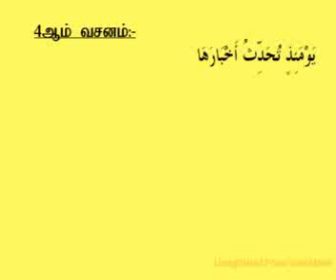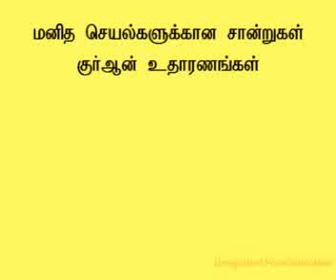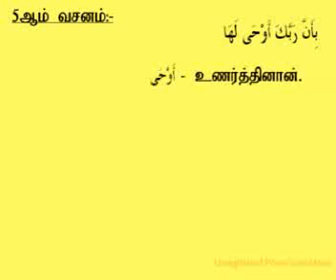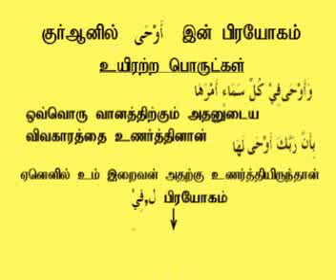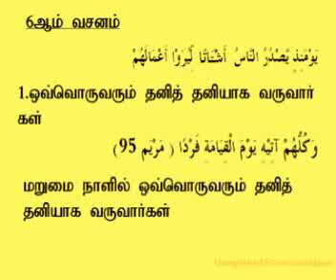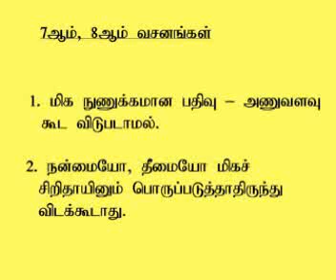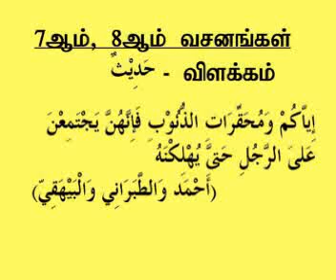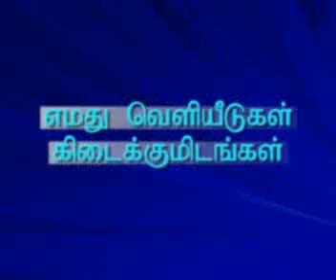99 ஸி(z)ல்ஸா(z)ல் - 2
ஆழமான குர்ஆன் விளக்கம் கட்டடாயம் கேட்டுப் பயன்பெறுங்கள் மிகவும் ஆழமான விளக்கங்கள் வித்தியாசமாக அனுபவமாக இருக்கும். பிரபல தப்ஸீர் விரிவுரையாளர் மிஷ்காத் நிறுவன தலைவர் உஸ்தாத் மன்ஸூர் அவர்கள்.
ஸில்ஸால்